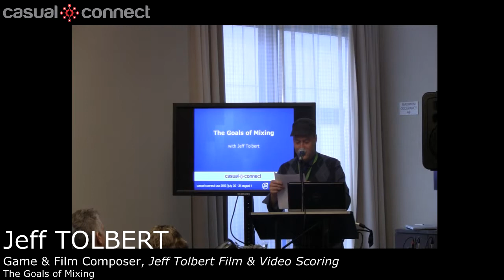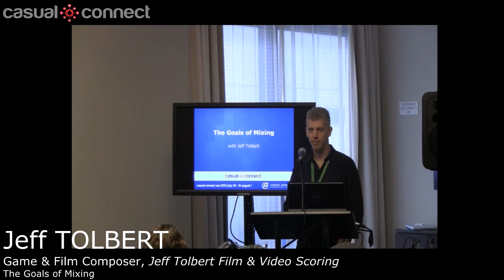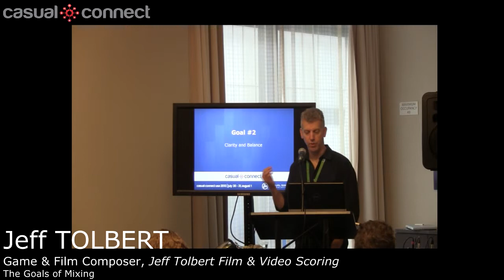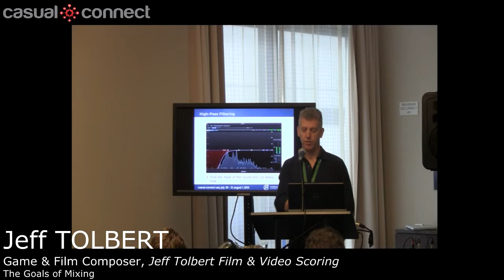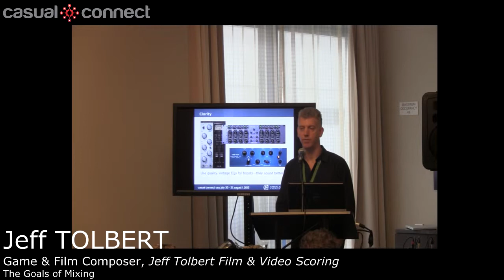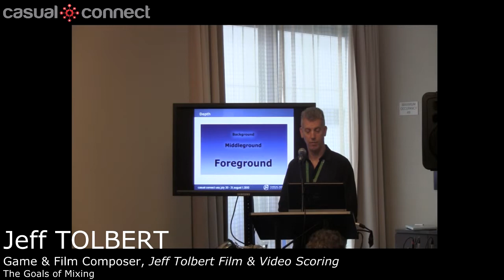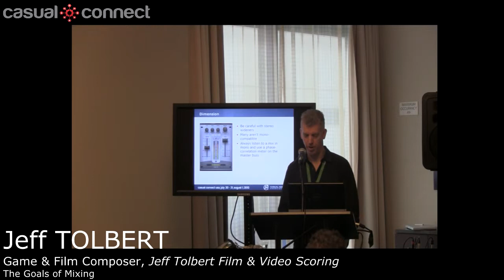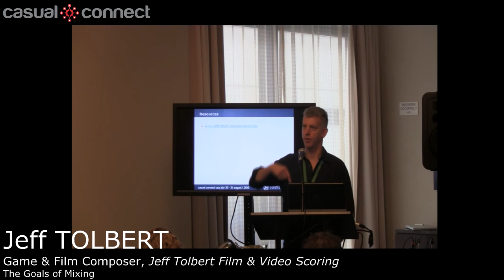The Goals of Mixing | Jeff TOLBERT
Setting goals for your mix session helps you keep your focus on the big picture and not get bogged down in the details. Learn the four goals of a great mix and how to achieve these goals quickly and under deadline. Understand common mix mistakes and how to avoid them--muddy mixes, lack of energy and excitement, harshness, and choosing the wrong effects--and why you'll get more work if you improve your mix skills. Get expert tips and resources to make your mixes crisper, wider and more exhilarating and help them stand up next to the pros!